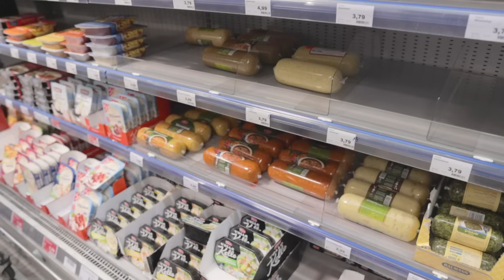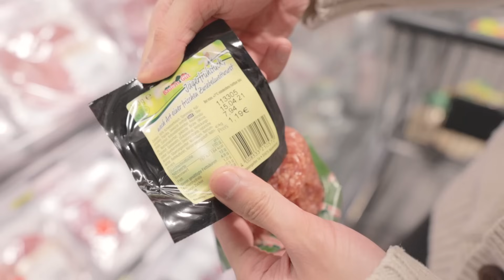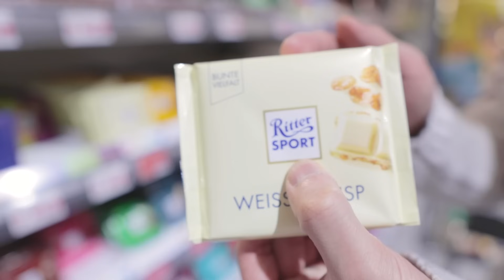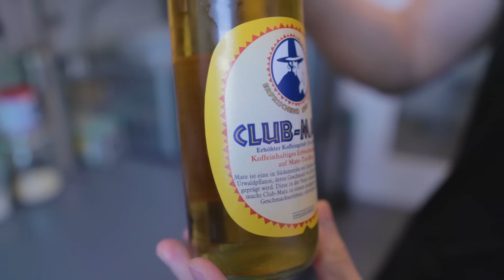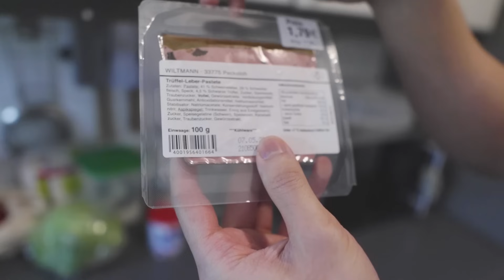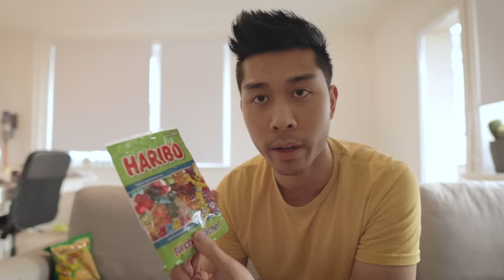Trying GERMAN Foods and GROCERY SHOPPING in a German Supermarket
Hey peeps! Come check out some of the foods I took home after some shopping at a German supermarket. I eat all of the German supermarket food back in the apartment afterwards. Join me, and let's appreciate the diversity in this world :)

MY GEAR:

Main Camera
Main Lens
Second Camera
On-camera Mic
Second Mic